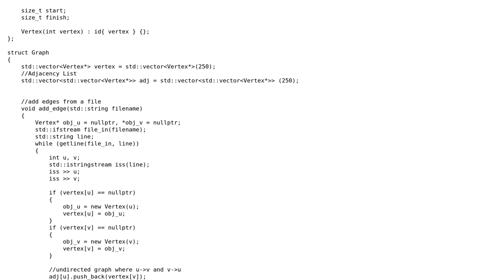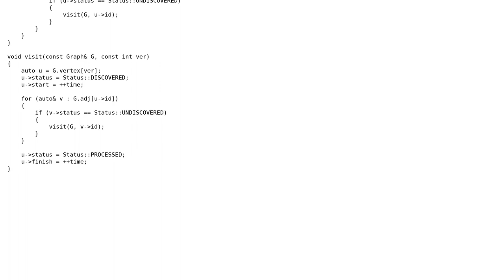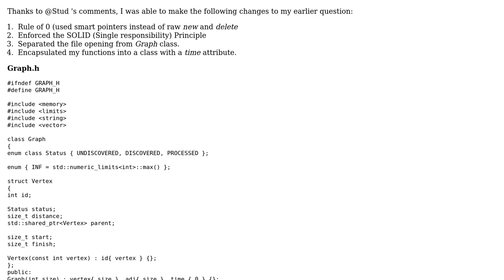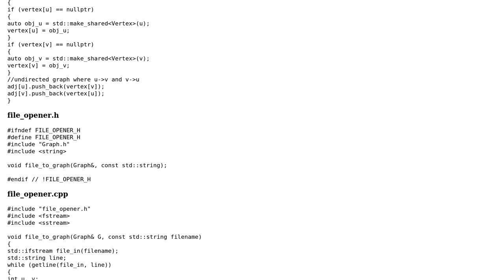Code Review: CLRS Implementation of BFS and DFS in C++ (2 Solutions!!)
Code Review: CLRS Implementation of BFS and DFS in C++

With thanks & praise to God, and with thanks to the many people who have made this project possible! You are responsible for your own actions.